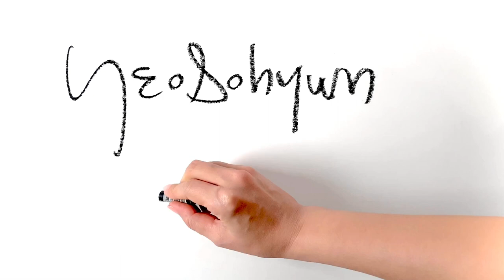How to Draw Gesture_Figure Drawing |인체드로잉|Follow the shadows | YeoSohyun Movement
Follow the shadows
5minute drawing with life model
297x490mm pencil & oilpastel on paper 2020
line drawing. figuredrawing. figurative. human anatomy. Gesture figure. figurative painting. pencildrawing. dessin.  dibujo. Peinture. Рисунок. วาด. Zeichnen. dipingere. quick pose. action croquis. lifedrawing. How to draw gesture. How to draw people. gesture draw. gesturedrawing. contemporary art. fine art. live drawing. live art. lineart. croquis. modern art. artwork. artworks. oilpastel. Sennelier. nudeart. live model. Korean painter. young creator. young artist. 여소현 무브먼트. 드로잉. 인체드로잉. 인물드로잉. 스케치. 크로키. 연필드로잉. ドローイング. スケッチ. 人物が. じんぶつが